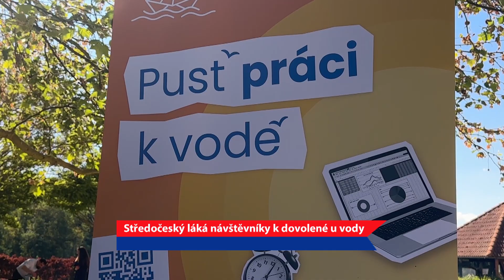Středočeský láká návštěvníky k dovolené u vody